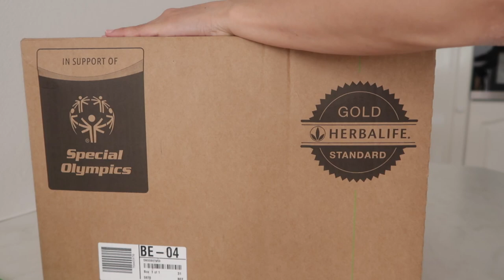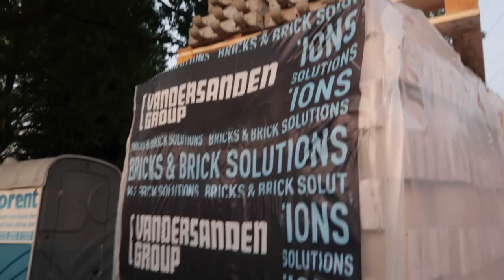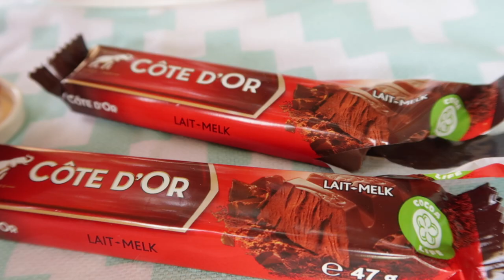PORTRETSHOOTS, PICKNICKEN IN HASSELT & HERBALIFE 🖤 VLOG 22 MushiBeyto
In deze vlog doen we 2 portretshoots, gaan we lekker picknicken in Hasselt met mijn familie, doe ik een Herbalife Unboxing en maak ik pakketjes voor mijn Herbalife-klanten.
Veel kijkplezier!

Love,
Mushi & Beyto

Cartoon - On & On (feat. Daniel Levi) by NCS